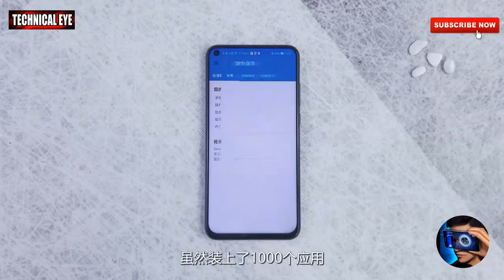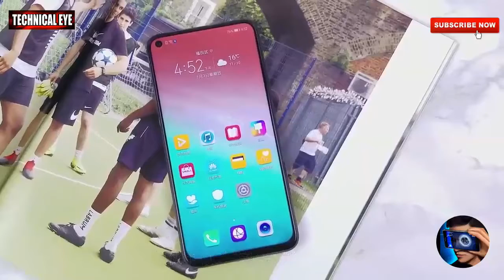Honor v20 install 1000 apps then performance test and camera test with iphone XR by Skyler Vlogs